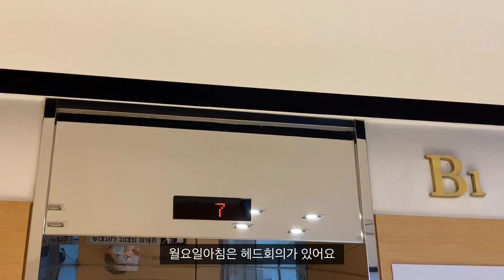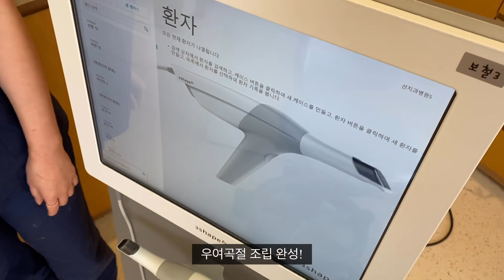[VLOG] 직장인 브이로그 | 커피내리는 로봇 바리스, 병원에서의 일주일 일상, 서브웨이, 슈니첼, 매운쭈꾸미, 다이어트실패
안녕하세요! 이번주 일상은 정말 별거없는 일주일 영상이네요
한동안 살이 쭉 빠졌다가 방심하니 다시 몸무게가 늘고있어 군것질을 줄이려고 하는데 맘처럼 쉽지가 않더라구요(저만그런거 아니죠?ㅎㅎㅎㅎㅎ)
아무튼 이번 영상두 재미있게 봐주세요! :)